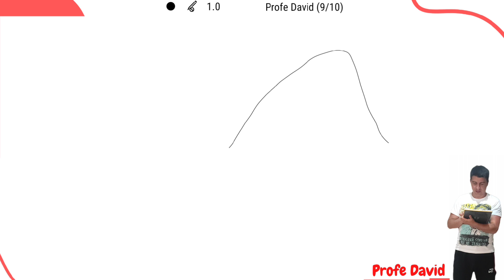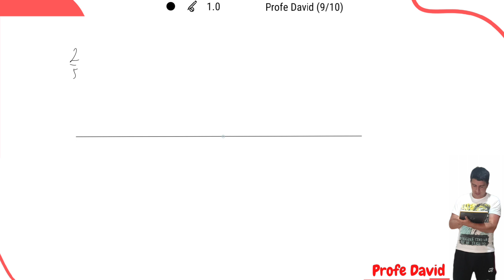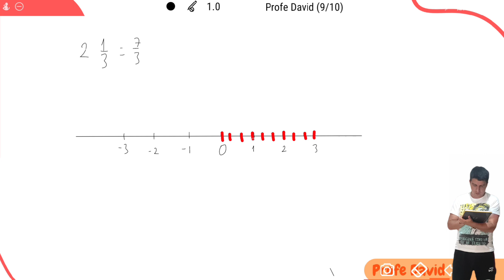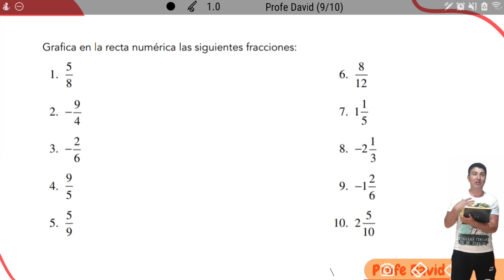CAPÍTULO 32 Cómo graficar Fracciones? (Warmi Imbabura)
Hola queridos amigos 👏, en este video les explico cómo resolver ejercicios que debes conocer para tener buenas bases en la divertida materia de matemáticas 🤓, además te muestro lugares hermosos de mi lindo Ecuador, así mientras aprendes, puedes disfrutar de lindos paisajes 👌.
Si desean colaborar con este canal, y apoyar a la Fundación PROFE DAVID, pueden hacerlo a través de este enlace ☺
Los invito a que vayan a mi página y revisen más beneficios que tengo para TI 😁